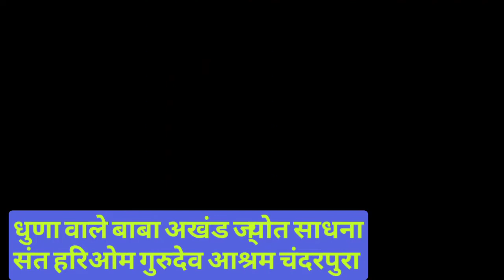बहुत ही सुन्दर हवन आरती संग्रह 🌹जय जगदीश हरे स्वामी जय जगदीश हरे 🌹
हरिओम गुरुदेव आश्रम चंदरपुरा तहसील मल्हारगढ़ जिला मन्दसौर